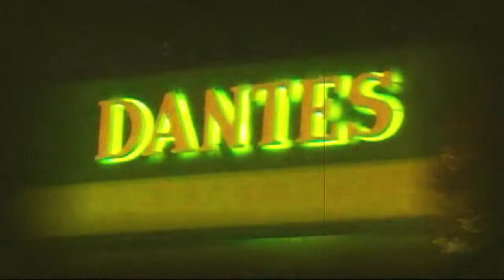DANTES - LABORDE - CORDOBA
BAR DANTES